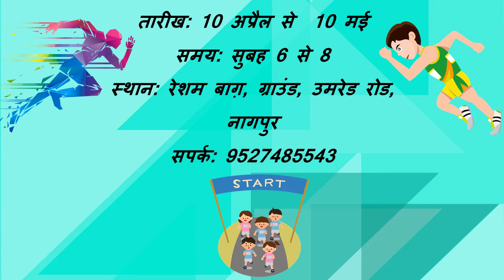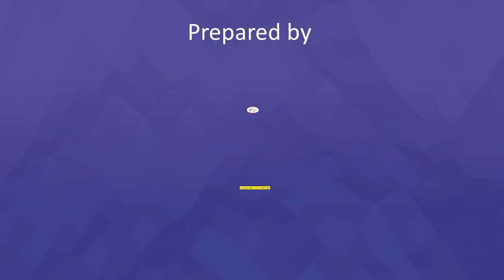👲समर कैंप 2022 - ज्योति स्पोर्टस फिटनेस एकेडमी, नागपुर